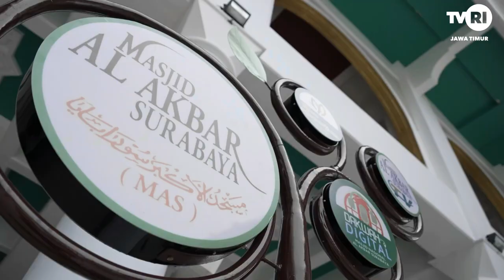GREETING IDUL FITRI 1444 H DHARMA WANITA TVRI JAWA TIMUR